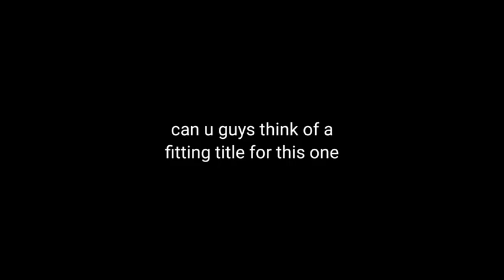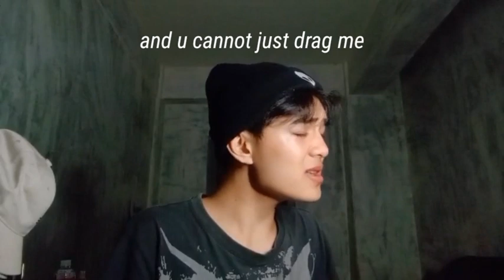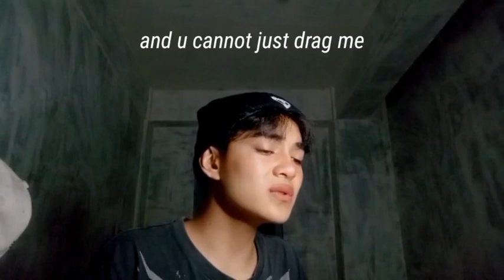drag me - an original song by Jason Yun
ILY ❤️ ehehehehehehe

watch on the highest resolution as possible 💛thank u
Follow me and let's be friends                     🌻Instagram: @jasonyunnn

If u don't know me yet I'm Jason Yun and I'm just a teenager with the biggest dream.
I live in the Philippines but Tagalog and english is not my native language soooo, so sorry if my grammar is not right.